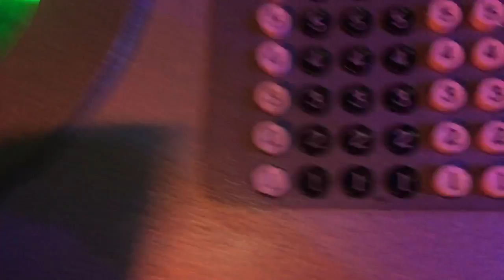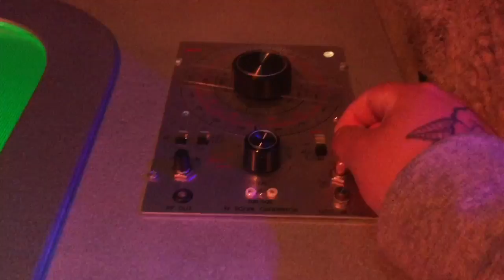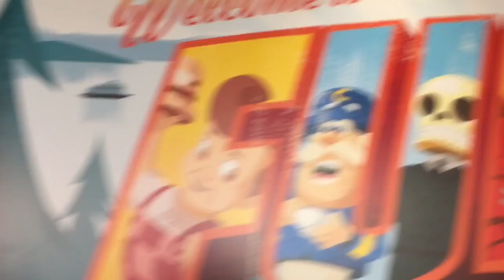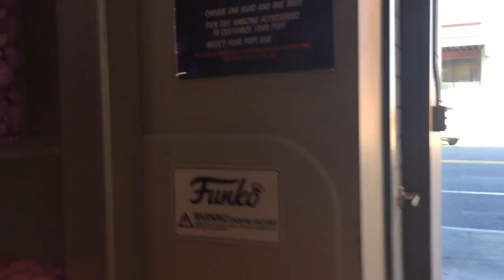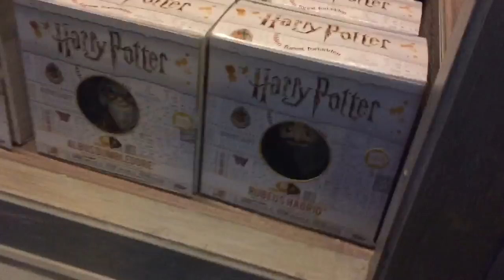Funko Headquarters! (Store)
Funko store in Everett, WA.